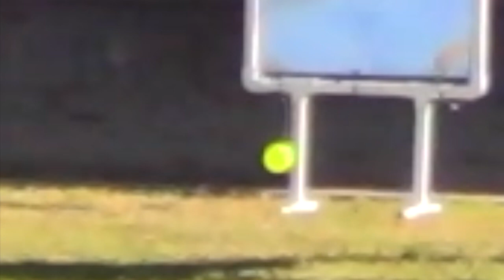INSANE BLITZBALL GAME! Wiffle Ball Game #2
In this BLITZBALL Wiffle Ball game I play my brother in game 2! I love playing blitzball and wiffle ball is it super fun! Blitzball is my favorite type of wiffleball and if you haven't played in a wiffleball game using a blitzball make sure you do! It is amazing!